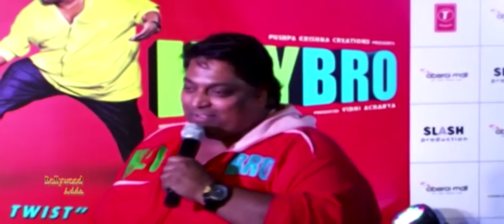Hey Bro Movie | Big Hit Track Birju | Exclusive Performance | Ganesh Acharya !!!